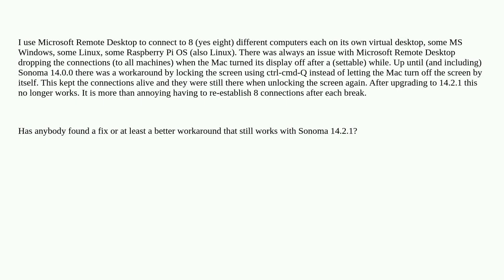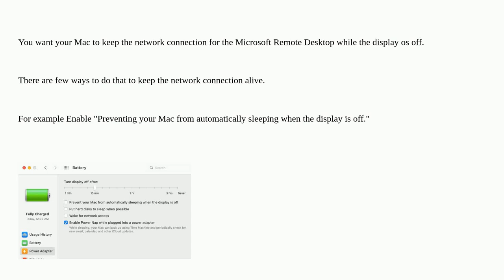Apple: Microsoft Remote Desktop drops connections when Mac turns off display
Microsoft Remote Desktop drops connections when Mac turns off display

A special thanks goes out to the awesome community

  remote-desktop